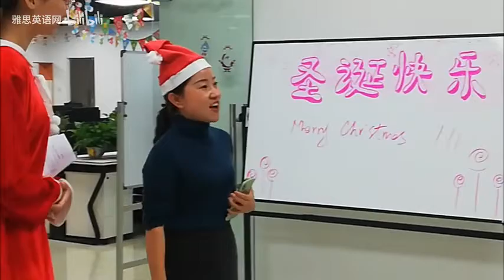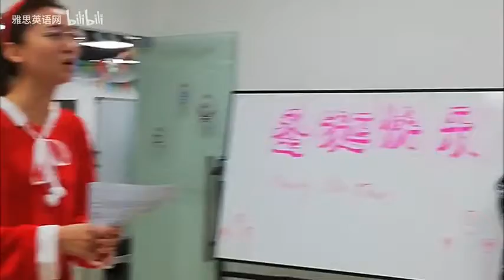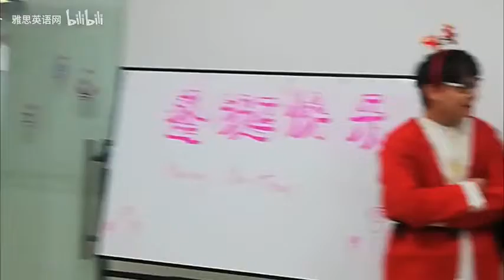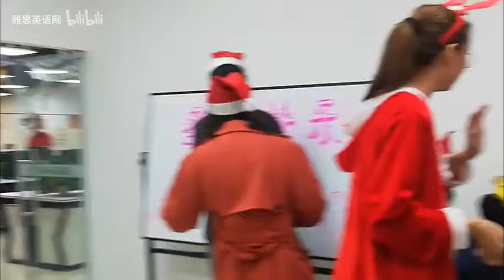2019圣诞 【VLOG】野狼Disco圣诞版 表演野狼Disco 交换圣诞礼物 JINGHAO MEDICAL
Christmas Party , Games,  Exchange Christmas gift.

Huizhou Jinghao Medical Technology CO., LTD. is the sole listed hearing aids/ hearing amplifier manufacturer in China, be famous for provide good quality and good price hearing aids/hearing amplifier.We passed BSCI, ISO13485, ISO9001, C-TPAT, SQP ,CVS HEALTH etc audit ,and all products with CE, RoHS, FDA certificates. With our own R&D department , more than 30 experienced engineers, we have the ability to do ODM & OEM project.After legal registration, the company’s business scope is: production, processing, sales: electronic products: auditory tuning fork, audiometer, otoacoustic transmitter, otoacoustic impedance measuring instrument, implantable bone conduction hearing aid, cochlear sound processor, bone Bridge sound processor, bone conduction sound processor, auditory rehabilitation training instrument, behind the ear type, in-ear type, box type, bone conduction type hearing aid; portable oxygen breathing apparatus, portable oxygen generator, medical respiratory humidifier, medical oxygen wet Chemicalizer, atomizing tube, atomizing suction tube, atomizing mask, medical ultrasonic atomizer, compression atomizer, medical atomizer, atomizer, atomization assembly; glass thermometer, thermometer, electronic thermometer, pulse oximetry Instruments, sphygmomanometers, blood glucose meters; electric wheelchairs, manual wheelchairs, medical abduction, elbows, walking aids, electric blankets for standing stands, medical air mattresses, fetal heart pumps, breast pumps, cupping, desiccant, Physiotherapy, pulser; import and export of goods and technology. Business Type : Manufacturer, Trading CompanyMain Products : Hearing aidTotal Employees : 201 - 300Year Established : 2009Product Certifications: CE, RoHS, IPX8, Test Report, MEDICAL CE, FDATrademark : JINGHAO, AUDISOUND，NOON PLUS，CARLITOS，UNISOUND，VITALCONTROL，KING HEALTH，JOHNTONE.Location : Guangdong, China (Mainland)Ownership : Public CompanyTotal Annual Revenue : confidentialCertifications : ISO13485, ISO9001Patents : Appearance Design Patent CertificateMain Markets : North America 28.32% Eastern Asia 27.21% Eastern Europe 14.15%